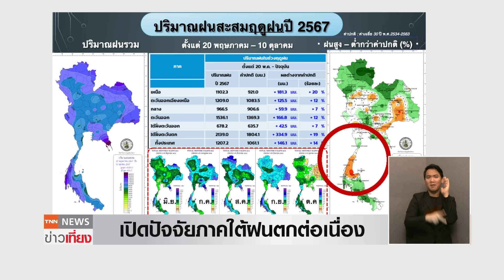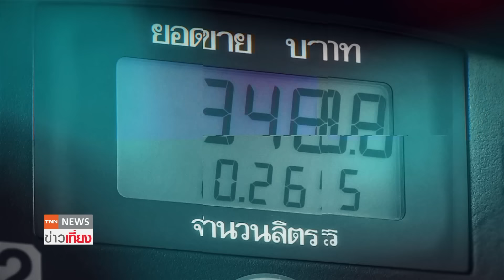เส้นทางฝน โค้งสุดท้าย พายุเดือนตุลาคม จะมาหรือไม่ | TNN ข่าวเที่ยง | 15-10-67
กรมอุตุฯของไทยพยากรณ์ว่าหลายพื้นที่ของไทยเจอฝนต่อเนื่อง โดยเฉพาะพื้นที่ภาคใต้ที่อาจเจอฝนหนัก วันนี้เราจะพาไปเกาะติดเส้นทางของฝน และโค้งสุดท้ายของพายุเดือนตุลาคม ติดตามได้ใน "ไปตามเกม"